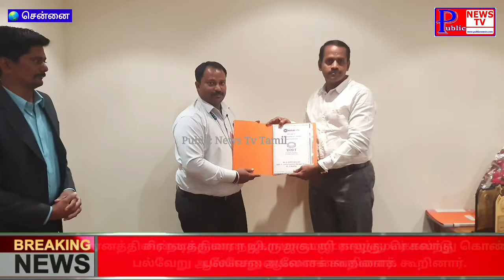கோடக் மஹேந்திர வங்கியின் பிராண்ட் அம்பாசிடர்களுடன் கலந்தாய்வு கூட்டம். Public News Tv Tamil Live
கோடக் மஹேந்திர வங்கியின் பிராண்ட் அம்பாசிடர்களுடன் கலந்தாய்வு கூட்டம்.

சென்னை நுங்கம்பாக்கத்தில் உள்ள தாஜ் கோரமண்டல் நட்சத்திர ஹோட்டலில் கோடக் மஹேந்திர வங்கியின்  பிராண்ட் அம்பாசிடர்களுடன் கலந்தாய்வு கூட்டம் அம்பத்தூர் கிளை தலைவர் பிரேம்குமார் தலைமையில் நடைபெற்றது.

இந்தக் கூட்டத்தில் பிராண்ட் அம்பாசிடரும் திருவொற்றியூர் பிரபல ஆயுர்வேத மருத்துவரும் சின்னத்திரை நடிகருமான ஜி.ராஜகுமார் கலந்து கொண்டு பல்வேறு ஆலோசனைகளைக் கூறினார்.

மேலும் இதில் அமெரிக்கா MDRT கிளப்பில் நடைபெற உள்ள உலக அளவிலான  நிகழ்ச்சியில் எவ்வாறு செயல்பட வேண்டும் என்பது குறித்து ஆலோசனைகள் வழங்கப்பட்டது.

இதில் குமரேசன் , சீனிவாசகம் , சங்கர் , விஜி  , ஆண்டனிராஜ் , ஜெகஜீவன் உள்ளிட்ட பலர் கலந்து கொண்டனர்.